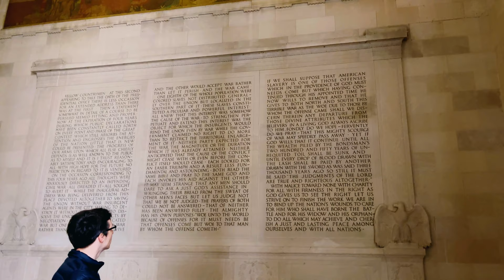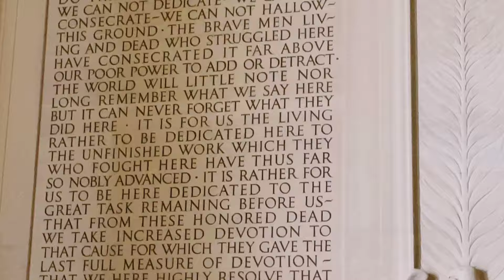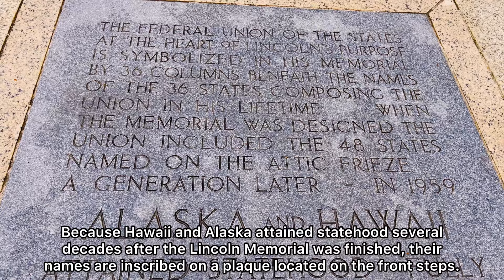Lincoln Memorial Washington DC Walking Tour [4K] | Slow Living Travel Vlog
This relaxing Slow Living Travel Vlog shares my 4K Walking tour of Lincoln Memorial located in Washington DC.

The Lincoln Memorial is a US national memorial built to honor the 16th president of the United States, Abraham Lincoln. It is on the western end of the National Mall in Washington, D.C., across from the Washington Monument, and is in the form of a neoclassical temple. The memorial's architect was Henry Bacon.
Lincoln led the nation through the American Civil War and succeeded in preserving the Union, abolishing slavery, bolstering the federal government, and modernizing the U.S. economy. Lincoln is remembered as a martyr and hero of the United States and is often ranked as the greatest president in American history.
The first President assassinated was Lincoln, who was shot on Good Friday, April 14, 1865, at a theater performance.
There are 36 columns in this memorial, each one representing one state in the U.S. at the date of President Lincoln’s death. The memorial itself is 190 feet long and 119 feet wide, and reaches a height of almost 100 feet. Because Hawaii and Alaska attained statehood several decades after the Lincoln Memorial was finished, their names are inscribed on a plaque located on the front steps. (Information Source: Google, Wikipedia, Britannica.)